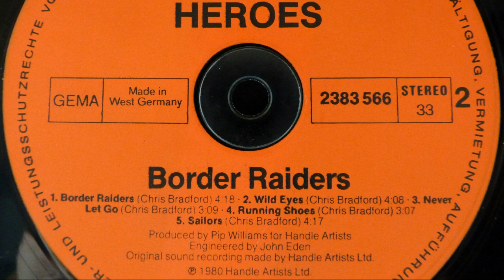Heroes - Border Raiders (1980) Chris Bradford (Full Album)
Some Kind Of Woman
Mean To You
Honolulu
Don't Let It Take A Hold
There Are Times
Border Raiders
Wild Eyes
Never Let Go
Running Shoes
Sailors

Produced by Pip Williams  Released on Polydor Records